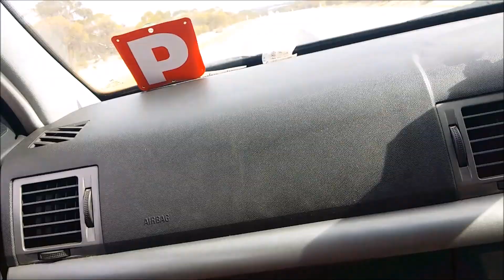Ennuin Roadtrip 2014